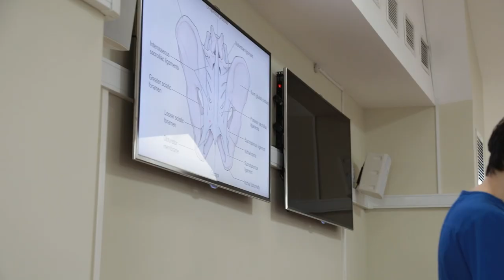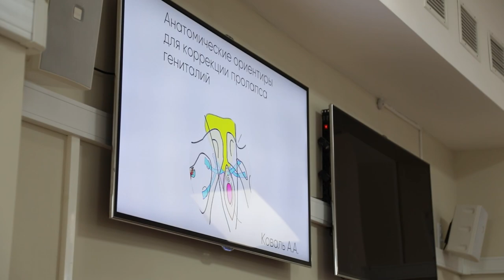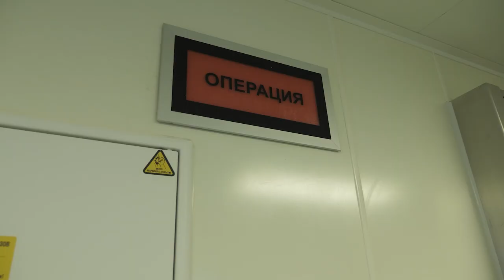Репортаж из МОНИИАГ о курсе «Диагностика и лечение в урогинекологии»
Друзья, с 4 по 9 апреля в МОНИИАГ прошёл курс «Диагностика и лечение в урогинекологии».

В рамках семинара были разобраны различные научные аспекты этиологии, патогенеза, опущения и выпадения половых органов, диагностики различных форм недержания мочи, хирургического лечения пролапса.

Мы взяли интервью у руководителя отделения оперативной гинекологии, профессора Александра Анатольевича Попова, в котором он поделился опытом применения и преимуществами 3D-визуализации в эндохирургии. А его коллега, ведущий научный сотрудник МОНИИАГ, д. м. н. Антон Андреевич Фёдоров рассказал нам о самом курсе, который проходит ежегодно уже с 2001 года.

Отметим, что курсанты могли присутствовать на показательных лапароскопических операциях, которые выполнял профессор Попов. Отличительной особенностью этих операций было применение 3D-визуализации от KARL STORZ.